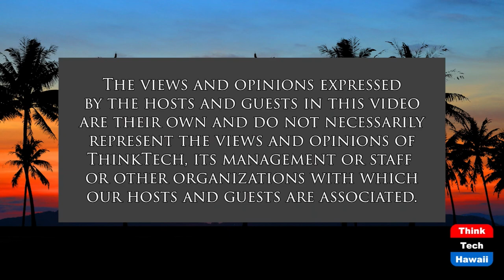Hong Kong: How Beijing Perfected Repression (Global Connections)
Where Can Hong Kong Go Now.  The host for this show is Jay Fidell.  The guest is Michael Davis.

Beijing has brutally advanced the 2047 return of Hong Kong to China, and it has changed the open character of the city to full-tilt repression in the space of only a few years.  Civil liberties and particularly freedom of speech and the press has been crushed, and as a result Hong Kong has lost its vitality, creativity and appeal to the world.

Michael Davis, who lived and taught in Hong Kong for many years, and who has written about it over the years and recently published an important article in the Journal of Democracy dealing with this repression, helps us understand what has happened, what is happening now, what we are left with, and what we can expect from and about Hong Kong going forward.